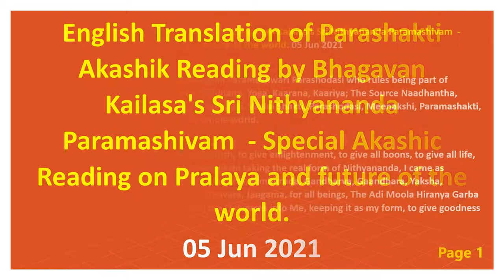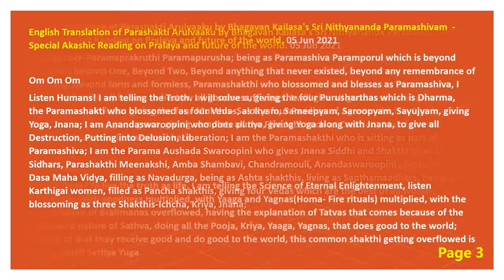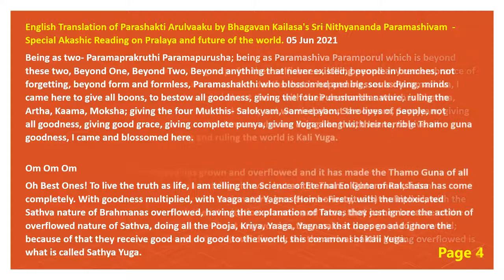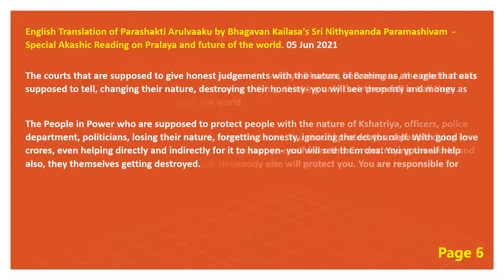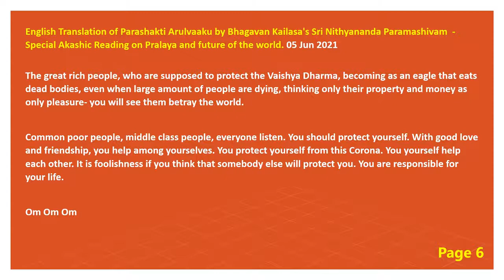GREAT REVELATIONS BY SPH NITHYANADA PARAMASHIVAM ON THE PARALYA & THE FUTURE OF THE WORLD 5/6/21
Translation of SPH Bhagavan Nithyanandam Paramashiva revelations is available at the end of the video. Nithyanandam.

Supreme Pontiff of Hinduism (SPH), His Divine Holiness (HDH) Sri Nithyananda Paramashivam is the reviver of KAILASA - the ancient, enlightened, Hindu civilizational nation.

SPH is an Avatar/ Jagatguru Mahasannidhanam (JGM) of Hinduism. SPH has made power manifestation into a science. The SOVEREIGN ORDER OF KAILASA led by SPH & NITHYANANDA ORDER of monks, nuns & Hindu diaspora are working for global peace & to give super conscious breakthrough to humanity.

NITHYANANDA HINDU UNIVERSITY (World's largest Hindu University) with extended campuses in 150 countries is collecting,  preserving, decoding & reviving 20 million source books of Hinduism. Please visit us at 8 AM/ 8 PM IST everyday for live sessions. SPH is the 293rd Guru MahaSannidanam of Shyamalapeeta Sarvajnapeetham (ancient apex body) & Emperor of Suryavamsa Surangi Samrajyam (Kingdom).

He has survived the worst persecution of multiple assassination attempts on his person and character by anti-Hindu elements.